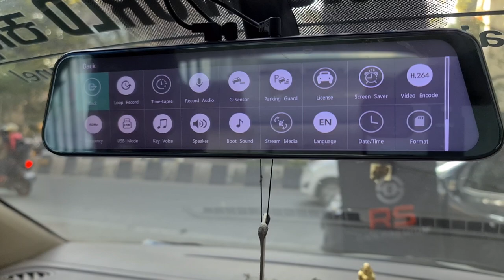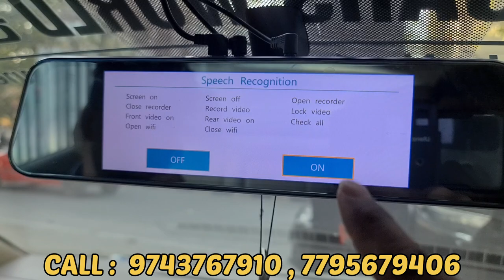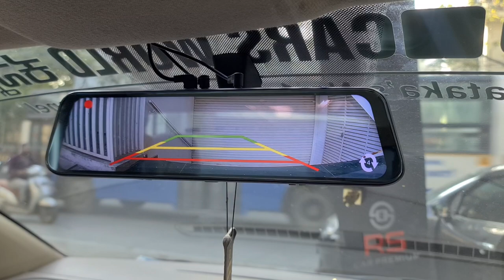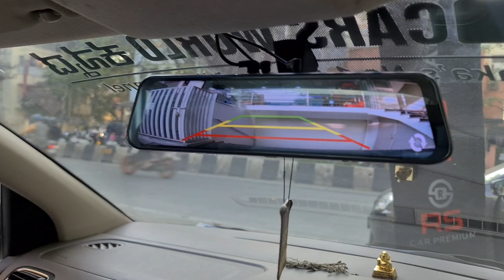ನನ್ನ car ge ಹೊಸ ಡ್ಯಾಶ್ ಕ್ಯಾಮೆರಾ |New Features Updated DashCam For My Car | carsworkdkannada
Contact Numbers

To review your shop / business:
follow carsworld on Instagram